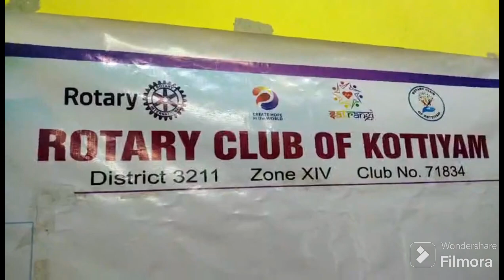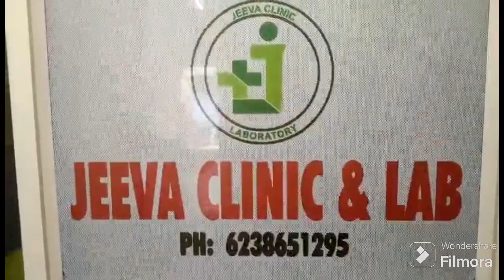ലോക തൊഴിലാളി ദിനത്തിൽ മെഡിക്കൽ ക്യാമ്പ് കൊട്ടിയം ജീവാ ഹോസ്പിറ്റലിൽ സംഘടിപ്പിച്ചു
*ലോക തൊഴിലാളി ദിനത്തിൽ കൊട്ടിയം റോട്ടറി ക്ലബ്ബിന്റെ നേതൃത്വത്തിൽ റോട്ടറി ഡിസ്ട്രിക്ട്  സത് രംഗി പ്രോജക്ട് മെഡിക്കൽ ക്യാമ്പ്  കൊട്ടിയം ജീവാ ഹോസ്പിറ്റലിൽ സംഘടിപ്പിച്ചു*

 കൊട്ടിയം റോട്ടറി ക്ലബ്ബിന്റെ നേതൃത്വത്തിൽ എല്ലാ മാസവും  കൊട്ടിയം ജീവാ ഹോസ്പിറ്റൽ ജനസേവ ചാരിറ്റബിൾ ട്രസ്റ്റും സംയുക്തമായി   മെഡിക്കൽ ക്യാമ്പ് നടത്തിവരുന്നു. മെയ് ദിനത്തിൽ
റോട്ടറി ഡിസ്ട്രിക്ട് പ്രോജക്ട് സത് രംഗി യുടെ ഭാഗമായി സംഘടിപ്പിച്ച മെഡിക്കൽ ക്യാമ്പിൽ ലോഡിങ് തൊഴിലാളികൾ, ഓട്ടോ റിക്ഷ തൊഴിലാളികൾ അടക്കം നിരവധി ആളുകൾ പങ്കെടുത്തു.
പ്രമേഹ രോഗനിർണയം,
രക്ത സമ്മർദം, ജീവിതശൈലി രോഗങ്ങളെ കുറിച്ചുള്ള ബോധവൽക്കരണവും  ക്യാമ്പിൽ പൊതുജനങ്ങൾക്ക് ആയി ഉൾപ്പെടുത്തി.
 കൊട്ടിയം റോട്ടറി ക്ലബ് പ്രസിഡന്റ് ഷിബു റാവുത്തറിന്റെ അധ്യക്ഷതയിൽ നടന്ന പ്രതിമാസ മെഡിക്കൽ ക്യാമ്പ് ഉത്ഖാടനവും, മലമ്പനി രോഗത്തെ കുറിച്ചും, അതിനുള്ള പ്രധിവിധിയെ കുറിച്ചും ജീവ ഹോസ്പിറ്റൽ ഡയറക്ടർ ഡോക്ടർ ഷാരോൺ ജോൺ നിർവഹിച്ചു. ജീവിത ശൈലി രോഗങ്ങളെ കുറിച്ച്
ജീവാ ഹോസ്പിറ്റൽ  ഡോക്ടർ ഷഹാന സലിം,ക്ലാസ്സ്‌ നയിച്ചു. കൊട്ടിയം റോട്ടറി ക്ലബ്ബ്  പ്രോഗ്രാം കോർഡിനേറ്റർ രാജൻ കായ്നോസ്  മെയ്‌ ദിന സമ്മാനം ചടങ്ങിൽ നൽകി.
മെഡിക്കൽ ക്യാമ്പിന്
ലാബ് ടെക്‌നിഷ്യൻ റബീന,ആര്യ, ,
അനുജ,ഗോപിക, അഖില,
ഹോസ്പിറ്റൽ മാനേജ്മെന്റ് സ്റ്റാഫ്‌ രഞ്ജിനി, ജാസ്മിൻ, അൻസിയ,
നഴ്സിംഗ് സ്റ്റാഫ്‌ ഗേളി,അശ്വതി, ഷംന
എന്നിവർ നേതൃത്വം നൽകി.